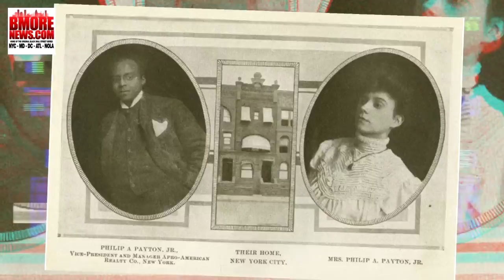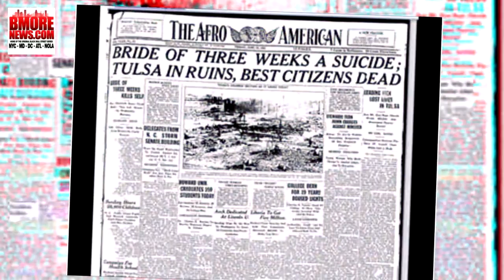Black Wall Street NEW YORK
Black Wall Street NEW YORK is presented by HarlemBusinessJournal.com, Bmorenews.com, and the National Black Wall Street Foundation, Inc. Special thanks to Odessa Hopkins, Peggy Morris, Lee Vaughan, Marsha Jews, Linda Marie Weaver, Marc Polite, Victor Pate, Vito Jones and Xavier Furs. Special thanks also to the Harlem Business Alliance, WEG, The Black Business Empowerment Commission, Walter Edwards, Kenny Bird Jackson, Regina Smith and Zevilla Preston Jackson.